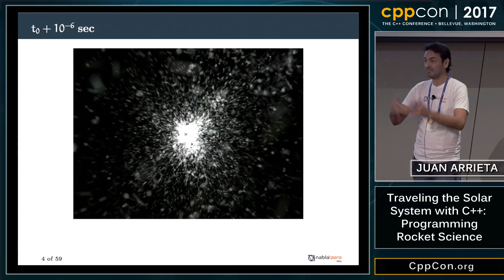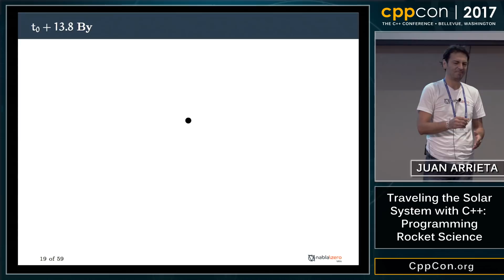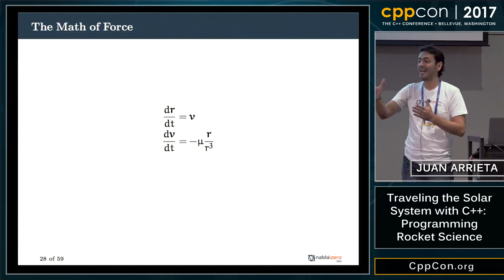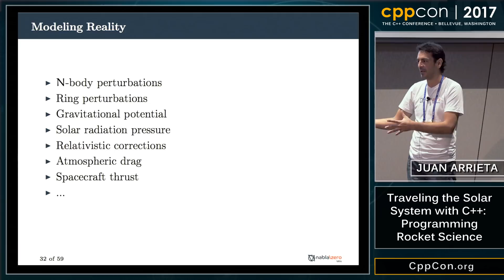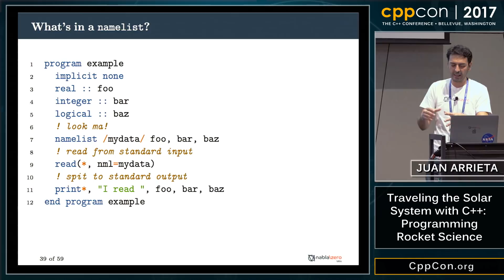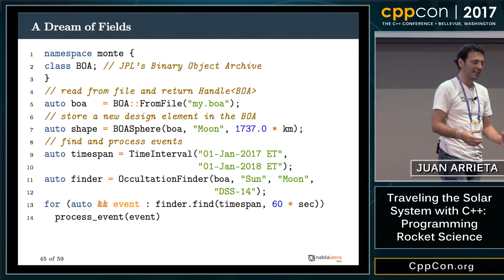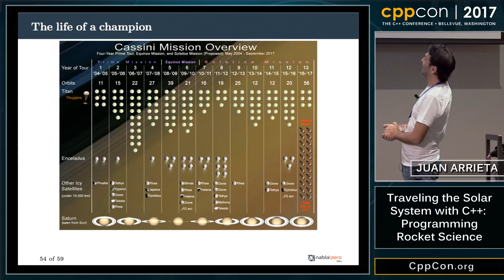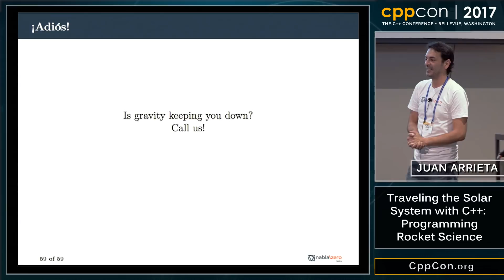CppCon 2017: Juan Arrieta “Traveling the Solar System with C++: Programming Rocket Science”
Spacecraft travel our solar system with exquisite accuracy. It is almost commonplace to learn that a spacecraft hit bullseye to within a few seconds after over a decade of space travel. How do we do that? What does it entail to design and operate the trajectory of a spacecraft? Newton, Kepler, Einstein, Tsiolkovsky, Battin and many others gave us beautiful mathematical models of the universe. Beautiful, yes, but also perversely complex.

Without hope for analytical solutions, we must rely on numerical methods. Initially, numerical methods were executed by hand (people known as "The Computers"). Eventually we adopted electronic computers, and entered a multi-decade period of Fortran domination.

Over the last decade, we have been experiencing increased adoption of C++. Organizations feel attracted to C++'s uncompromising performance, and its ability to abstract away the overwhelming complexity of spacecraft trajectory calculations. But it has not been an easy move! For example: luminaries of the field are stuck in Fortran, and current Engineering schools seldom offer any C++ education.

As advanced scientific concepts require increasingly complex spacecraft trajectories, we see a bright future for C++ in this field. But we must be proactive in attracting, accommodating, and educating the current generation of engineers and scientists.
Juan Arrieta: Nabla Zero Labs, CEO

Juan holds a BSc (2002) in chemical engineering from Universidad Iberoamericana (Mexico City, Mexico) and a PhD (2007) from Carnegie Mellon University (Pittsburgh, USA), where his work focused on numerical optimization applied to spacecraft trajectory design.

Upon concluding his PhD, Juan joined McKinsey & Company as an associate management consultant, where he served clients in various industries, including automotive, oil and gas, banking, and local government.

In 2009, Juan left McKinsey to pursue his life-long dream of working for NASA, and joined the Jet Propulsion Laboratory. From 2009 through 2012 Juan served JPL as a Navigation Engineer with the Flight Path Control Group, where his responsibilities included the design, analysis, and optimization of orbit trim maneuvers for the Cassini Spacecraft. In 2012 he transitioned roles and became a Mission Design Engineer with the Outer Planet Mission Analysis Group, where his responsibilities included the design of trajectories for NASA’s upcoming mission to Europa.

In 2016 Juan left JPL and founded Nabla Zero Labs: An independent research, development, and engineering services firm.